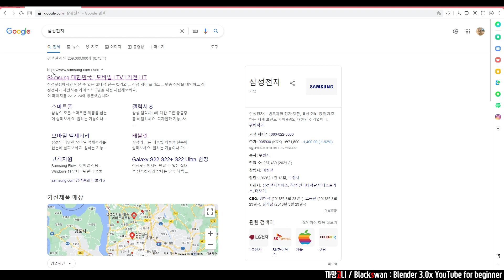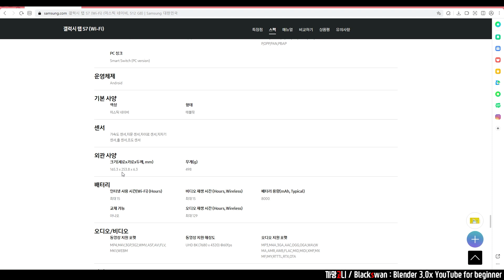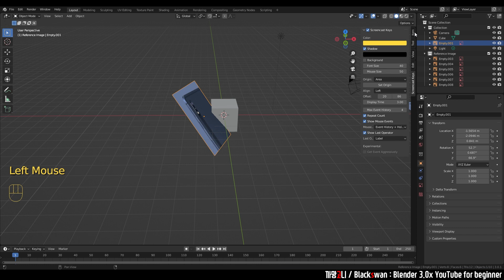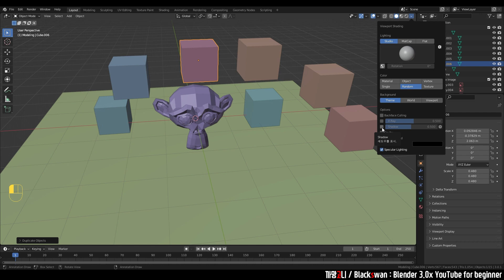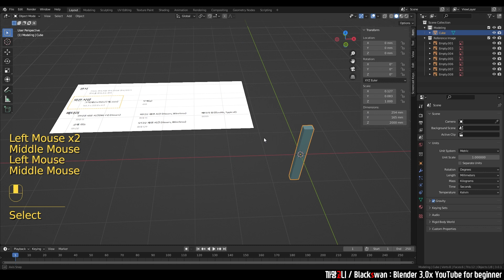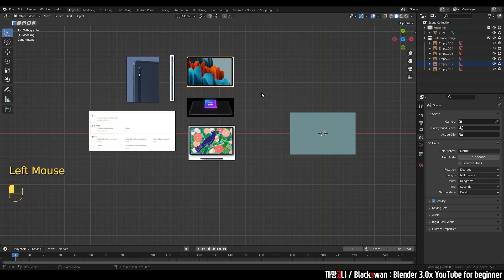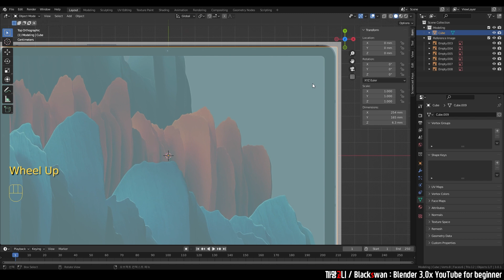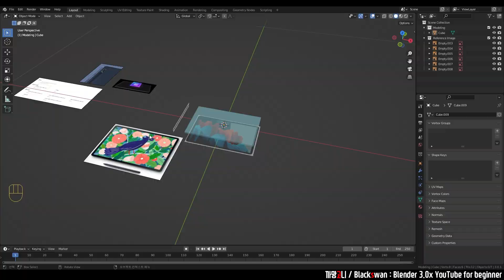Blender로 갤럭시탭 S8 만들기 🎈 【Step.1】 | 사전준비 & 세팅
Blender로 갤럭시탭S8 만들기 🎈 【Step.1】 | 사전준비 & 세팅

■ 갤럭시탭 S7 & S8 만들기
이번 갤럭시탭 S8은 전작인 S7과 외형이 동일합니다.
따라서 조금 더 경계가 뚜렷한 S7 이미지로 강의를 준비했어요 🎁
강의 3편 동안 열심히 달려보시죠!

■ 팬 강의
저는 애플과 삼성 중에서 삼성 생태계에 전부 담겨있습니다 😂
이번 영상도 팬심으로 준비한 팬 강의 입니다 ㅎㅎㅎ

■ 까망고니 채널
까망고니 채널에서는 기초 강의 뿐만 아니라, 다양한 메이킹 강의도 있습니다.
기초 영상을 졸업하시고 더 다양한 강의를 경험해보세요!
메타버스도 까망고니 채널과 함께해요🥰

감사합니다.

[Index]
0:00 Start
0:38 1-1 자료 모으기
3:41 1-2 이미지 넣기
7:10 1-3 작업 편의성
8:32 1-4 단위 변경
9:44 2-1 Base Object 세팅
12:06 2-2 이미지 세팅